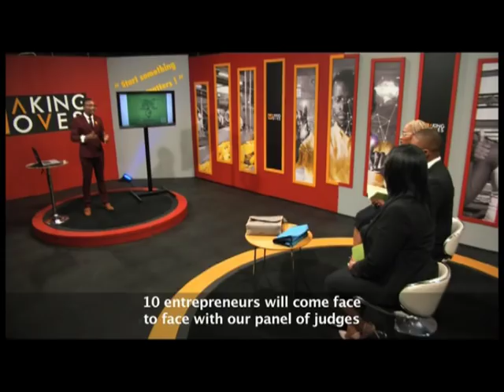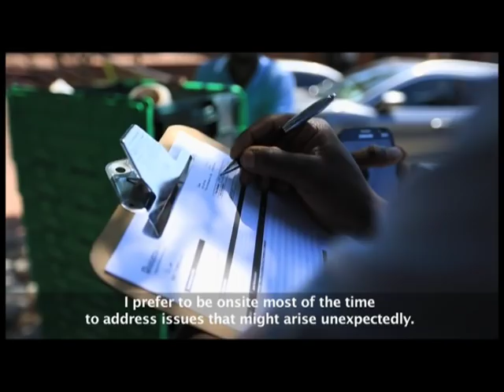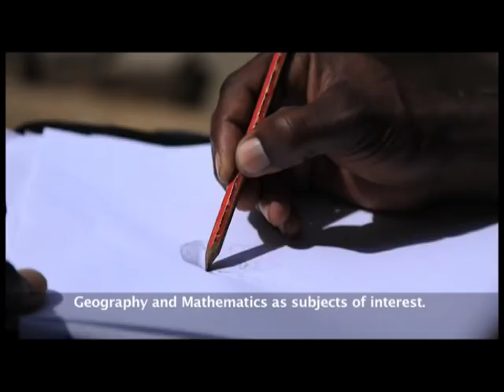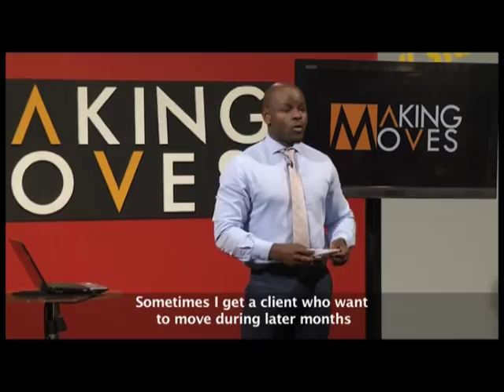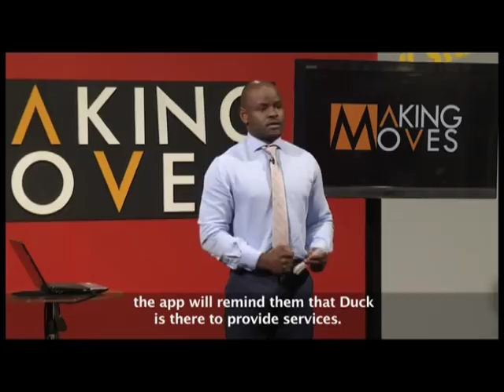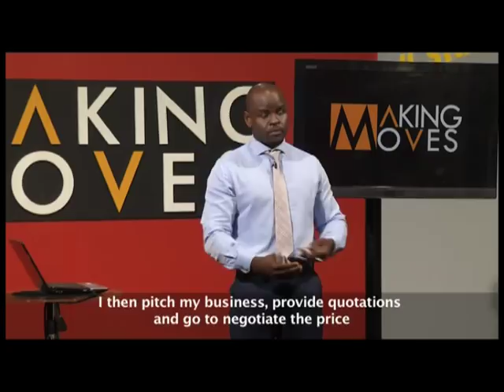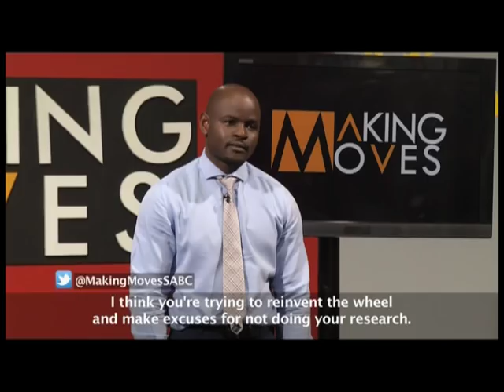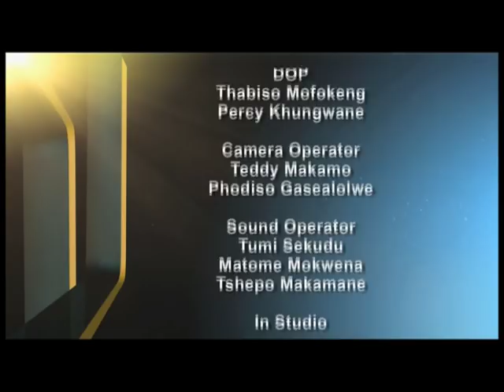Making Moves 8 - Eps 38: Duck Project Facilities - Prince Charles Ndhlovu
Prince Charles Ndhlovu story reads like a novel, born in Zimbabwe from a South African mother and a Zimbabwean father, who was on the run from the former government. Charles opened Duck office facilities after having worked in the logistics and office removal market for a couple of years. Duck Office Facilities assist companies and individuals with planning and their relocation to the same building or to a new location.

At his mother’ home in Alexandra, he opens up about his father’ death, and his 101-year-old grandmother shares her wisdom with us.